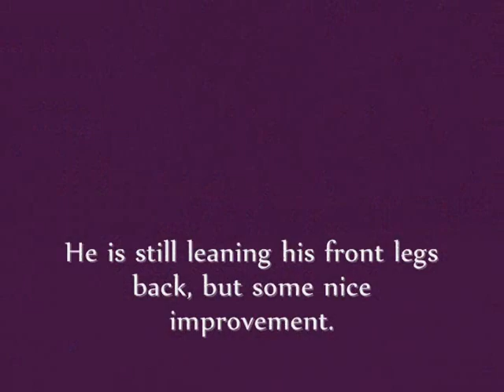Piaffe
Jackson is a 7 year old quarter horse/paint cross.  I began his piaffe training a couple of years ago by training him to sit down on some hay.  This was the beginning of training him to lower his haunches.  We progressed to leaning back, working on long lining, work in hand, and now under saddle.

Jackson is super willing and great to work with.  He has come so far.

I know that it isn't perfect yet, he still leans back on the front rather than taking the weight behind, but we will continue to work on it.